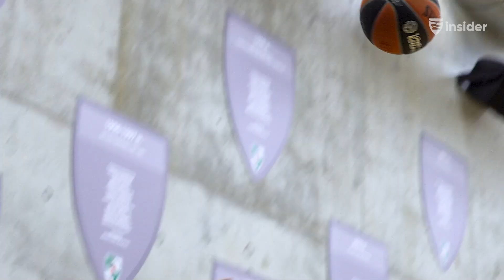Žalgiriečių kelionė į Barseloną (IŠTRAUKA)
Kauno „Žalgirio“ komandos krepšininkai trečiadienį surengė paskutinę treniruotę prieš kelionę į Barseloną. „Žalgiris Insider“ platformoje gali pamatyti visas kelionės dienos akimirkas, o čia jums siūlome pasižiūrėti ištrauką.

Norite pamatyti visą video? Tapkite „Žalgiris Insider“ prenumeratoriumi jau dabar